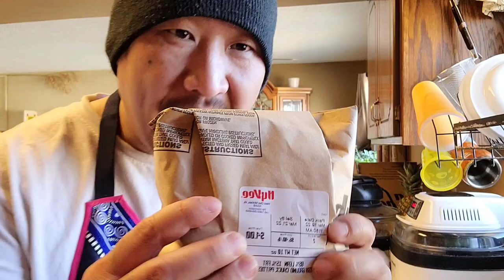Saturday treat...welcoming spring